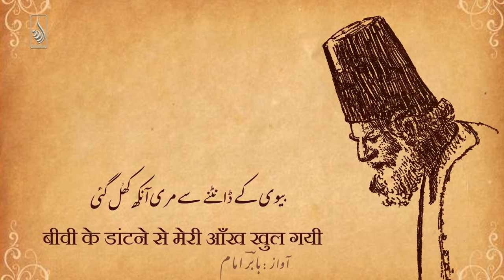Ghalib Pesh e Khuda by Nazir Khayyami, Recited by: Babar Imam